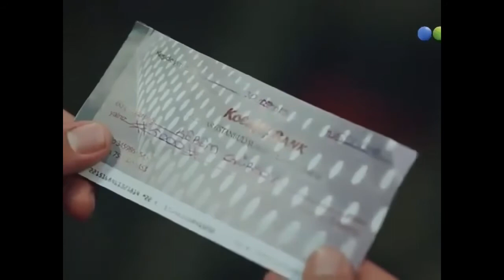35 - EL PRECIO DEL AMOR - Serie completa en español.